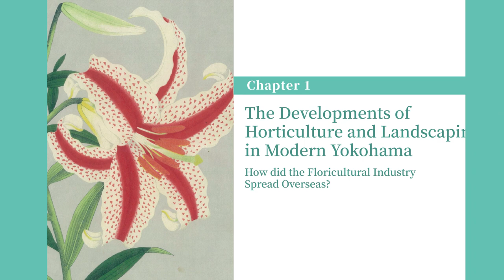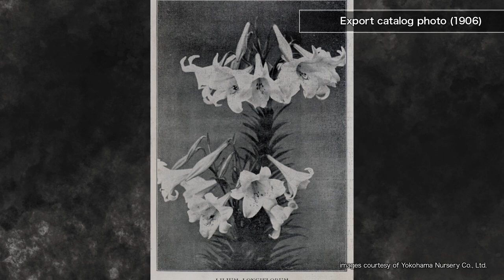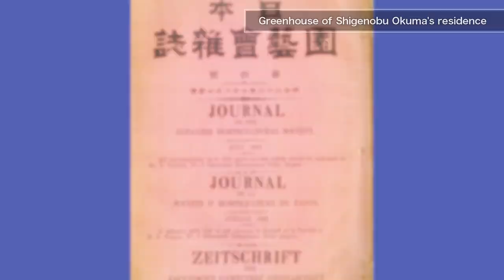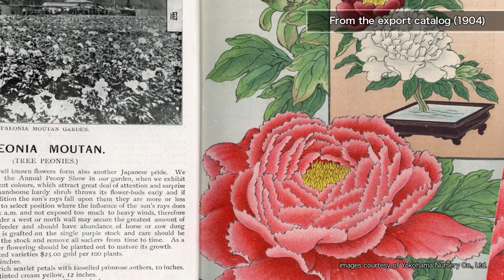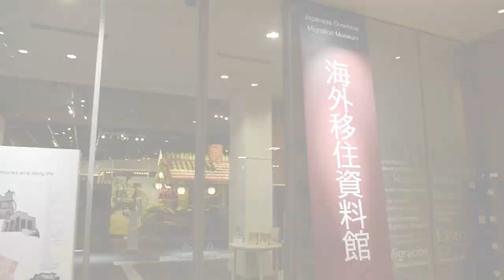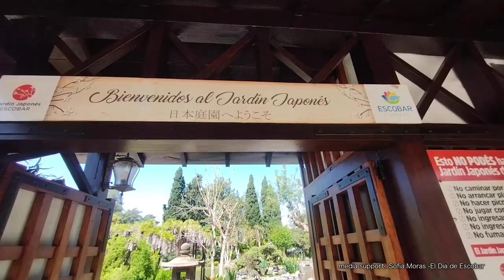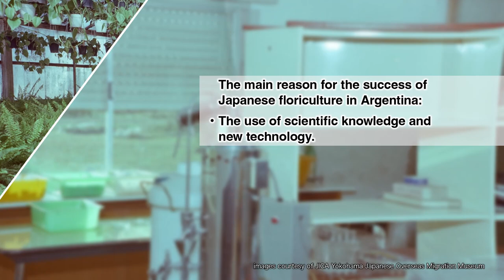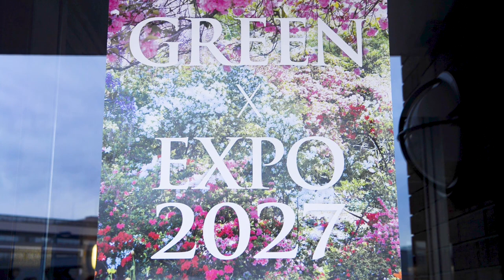【Urban and Regional Development】The Blooming Culture of Yokohama;A History of Modern Horticulture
JICA-DSP is implemented by JICA as part of the official development assistance (ODA) by the government of Japan. It is a program for international scholars accepted as participants of JICA’s Human Resource Development Project (hereinafter referred to as “JICA scholars”), who are enrolled in degree programs at Japanese universities.

In 1859, Japan's plant trade launched from Yokohama, with its open port to the world.
The purpose of this video is to introduce JICA Scholars the  internationalization and modernization of Japanese horticulture set in Yokohama, through the history of the development of Horticulture.

0:00 Chapter 1 The Developments of Horticulture and Landscaping in Modern Yokohama
8:40 Chapter 2 Establishments and Axctivities of Professional Horticultural Organizations
15:49 Chapter 3 Floriculture in the Japanese Settlements,Centered in Argentina
22:32 Chapter 4 Contemporary Greenery and Art in Yokohama
27:40 Chapter 5 From Yokohama to the Future

Item No.：23YIC002